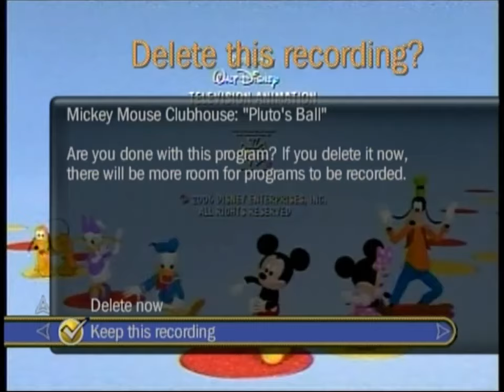Playhouse Disney Commercials July 4/5, 2007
I put these two recordings together since they were so short on their own.